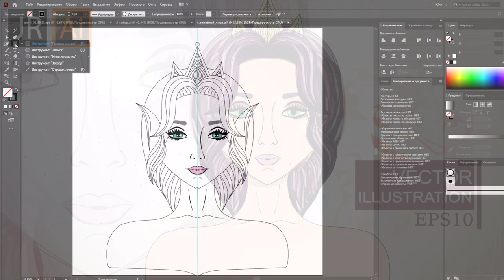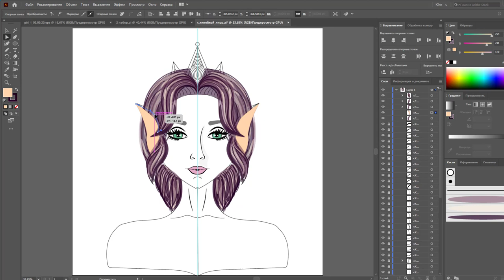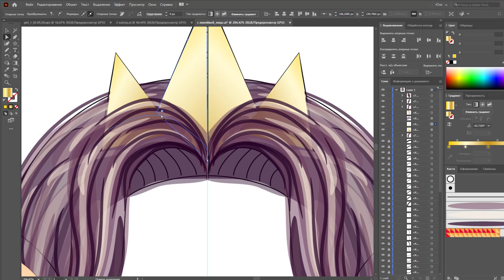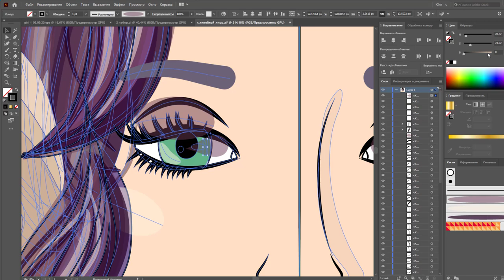Vector in Adobe Illustrator | hair girl | JULI ROSE